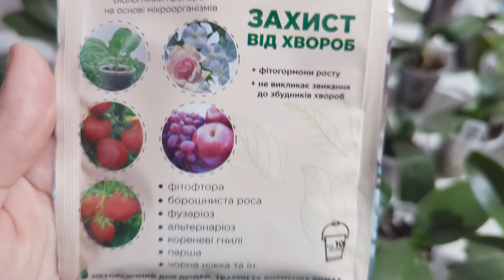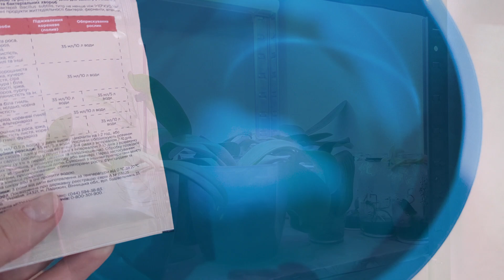Підготовка орхідей до осіннього сезону + омолодження орхідеї Scention✅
Bсім привіт!
Я рада вас бачити на своєму каналі!
Навігація по плейлистам:
Музика: Circuit / Morning
Музикант: Jeff Kaale